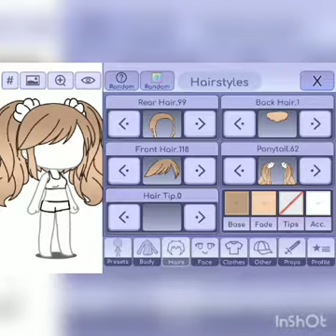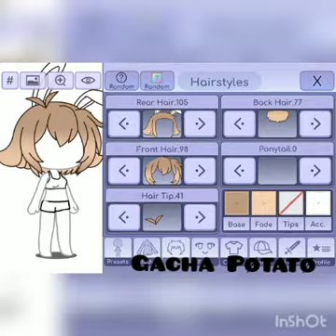20 Aesthetic Gacha Life Hairstyles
Instead of Outfits lets have hairstyles.. 🥔